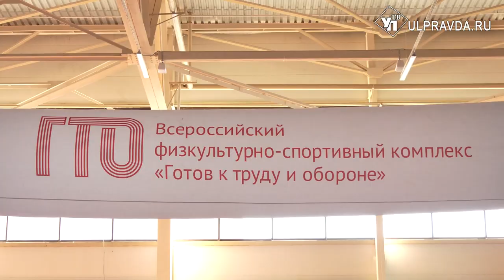Готовы к труду и обороне. Ульяновские трудовые коллективы выбирают сильнейших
Легкоатлетический манеж «Спартак» в Ульяновске открыл свои двери для Всероссийского фестиваля комплекса ГТО. В этот раз за почётные знаки отличия поборолись сотрудники трудовых коллективов и государственные и муниципальные служащие в возрасте от 25 до 59 лет.